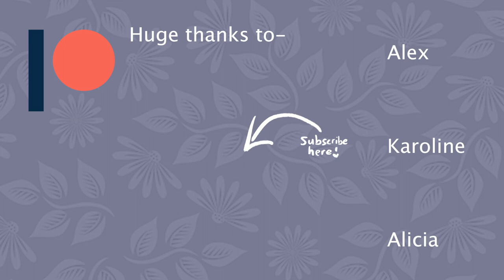How to Sustain Yourself as an Artist || Make Money as an Artist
Hey all! In this video, I talk about how to sustain yourself as an artist!